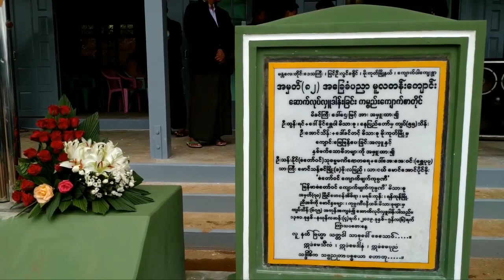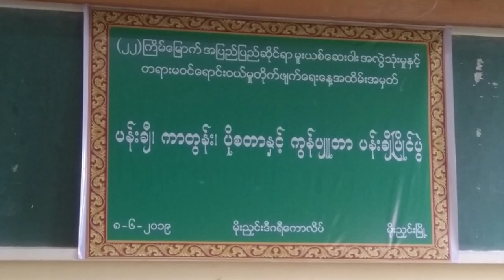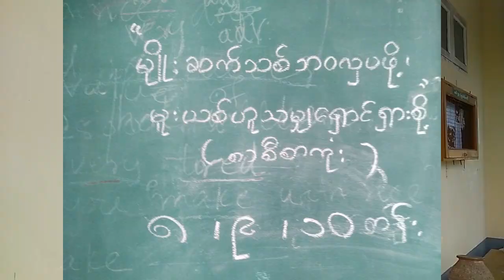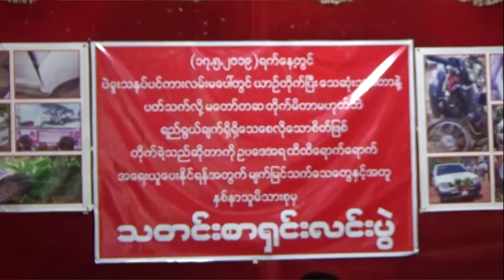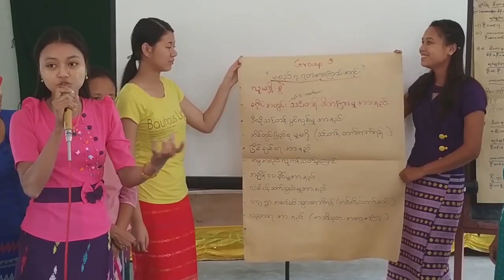DVB - ျပည္သူျပည္သား သတင္းသမား